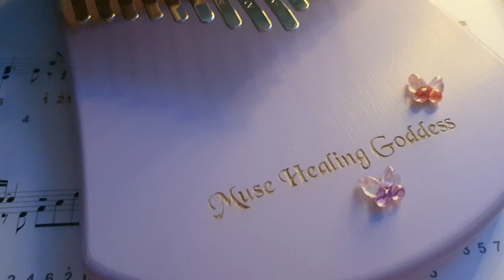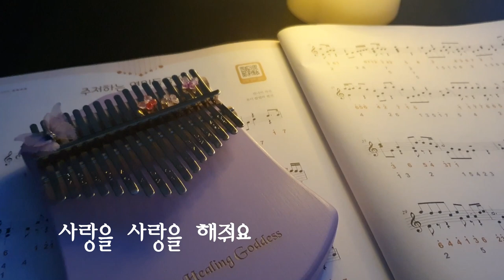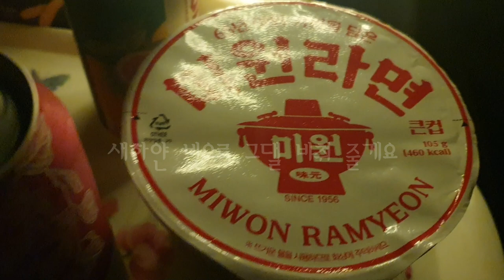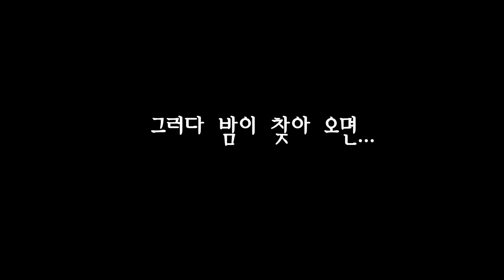(Muse 까칠한 힐링여신) 칼림바 - 주저하는 연인들을 위해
5월5일 어린이날 기념으로 남편에게 그동안 너무 갖고 싶던 K-muse 칼림바를 받았어요 ^^
너무 갖고 싶어서 매일매일 쳐다만 보았거든요
생일때 선물로 받아야겠다 생각했는데 마침 어린이날 한번 슬쩍
힐링여신 어른이는 선물 받고 싶어요! 했는데 본
인꺼도 사고 싶은거 사면서 사준대서 너무 반갑게 주문을 했죠,,
드뎌 케이뮤즈 칼림바가 손에 들어와서 첫 곡으로 뭘 연주 할까,,, 고민했죠..

악보는 "칼림바 하나로"
우리 귤냥님 조이칼림바님 쩌미님께서 편곡하신 악보가 가득한 출간기념으로

음.. 우리 유툽버 친구 유유언니에게 들려주고 싶은 곡 이에요...
음 .. 유유언니의 영상이 떠오르기도 하고,, 유투브세상에서 너무 좋은 언니를 처음 만난 그때도 떠오르고.. 언니를 좋아하는 마음으로.. 연주 해 보았어요
이거 어려운데.. 그래도 연습하면서 더듬더듬 연주해 봅니다^^

그냥 테라스에 텐트치고  캠핑 분위기로 올만에 야식도 먹었네요 ㅋㅋ
K-muse칼림바